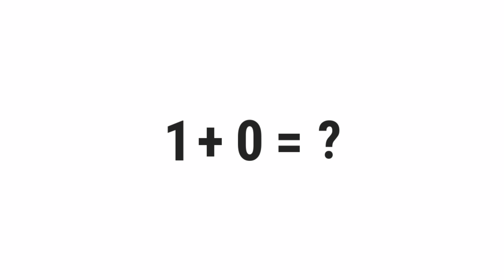1+0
░▒▓█ 𝕎𝕖𝕝𝕔𝕠𝕞𝕖 █▓▒░

 ░▒▓█ 𝕋𝕒𝕘𝕤 █▓▒░

gravity,
quiz,
free,
test,
about,
questions,
and,
answers,
top,
quizzes,
online,
best,
most,
popular,
how,
what,
where,
why,
who,
when,
which,
can,
shall,
may,
will,
must,
could,
should,
might,
would,
ought,
to,
much,
many,
have,
was,
make,
know,
has,
do,
go,
get,
give,
watch,
change,
be,
is,
are,
for,
on,
in,
or,
of,
the,
by,
at,
from,
into,
until,
under,
behind,
between,
had,
next,
front,
above,
below,
left,
right,
up,
down,
along,
been,
over,
off,
around,
near,
far,
long,

░▒▓█ ℍ𝕒𝕤𝕙𝕥𝕒𝕘𝕤 █▓▒░